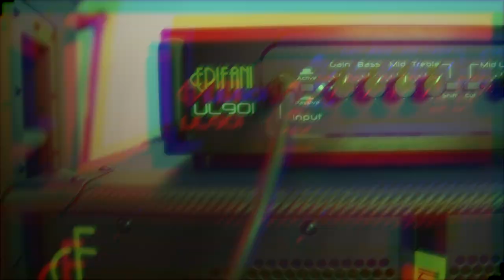Christian McBride - Finding The Courage To Try Something New With Edgar Myer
Jazz bass phenom Christian McBride (Chick Corea, Sting, James Brown) talks to fellow Epifani artist KJ (@TheOddysy) about finding the courage to step out on a limb and find the courage to make great music. It can be a terrifying prospect, especially when you're up in front of a live audience, or staring down a red, glowing record light in the studio.

In the final episode of the McBride interviews, Christian tells KJ about getting ready to do a series of duets with famed bluegrass and classical double bass master Edgar Myer. The first gig was to be in Aspen, CO and Christian was apprehensive, to say the least. "Edgar plays perfectly in tune, his notes never choke," says McBride. It's a lot to live up to.

In talking it over with his new musical partner, Christian was surprised to learn that Edgar was nervous, too. They talked about it a while and decided that it was necessary to "jump off this cliff together," to go on a journey and see what happens. The rest, as they say, is history.

McBride maintains that fear is nothing to fear. "Fear is healthy," says the prodigy from Philly. "There's nothing wrong with being nervous, it means you care." What would be more damaging, he says, is never having jumped off the cliff in the first place. "Even if you fall on your face, at least you learn." Wise words.

In McBride's world failure is necessary. He tells KJ that he has been scared, but never enough not to try something musical. Perhaps that's why some of the greatest musicians in the world trust him to hold down the low end. It takes guts to get up there night after night, trusting your instincts, and taking chances. And, sure, sometimes you fail—sometimes spectacularly. But the lowest lows of a career give us a glimpse of the highest highs. After all, one cannot exist without the other.

Christian McBride and KJ (it stands for Kevin Jacoby) have both been playing Epifani amps for decades. Each bassist favors a selection of UL 901 amplifiers and DIST2 dual-impedance bass speaker cabinets.

Audio/Video by 23b Productions
Shot on location at La Bella Strings Showroom / The Guitar Shop NYC